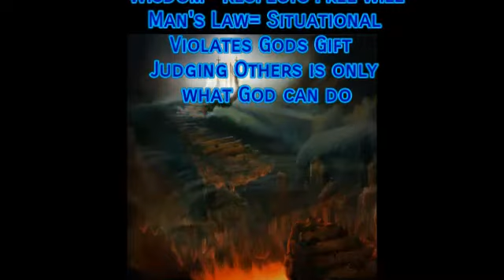History does not repeat human behavior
Thought inspired from book 6 chapter 13 the unstable man